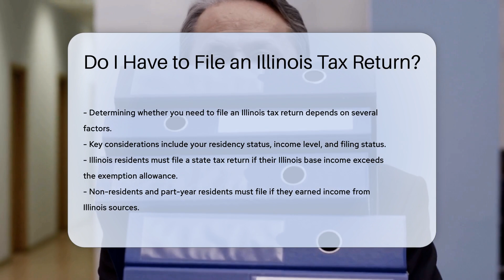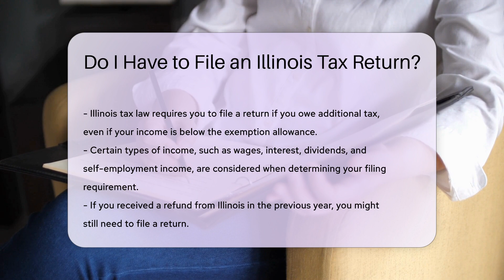Do I Have to File an Illinois Tax Return? - CountyOffice.org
Do I Have to File an Illinois Tax Return? Are you unsure about whether you need to file an Illinois tax return? Understanding the factors that determine your filing obligations is crucial. In this detailed video, we break down the key considerations, including residency status, income levels, and filing status, that determine whether you need to file an Illinois tax return.

Illinois residents, non-residents, and part-year residents all have specific requirements based on their income sources and filing statuses. We delve into how your federal filing status impacts your Illinois tax obligations and why certain types of income must be considered when determining your filing requirement.

Filing an Illinois tax return is not just about meeting obligations but also about claiming any credits or refunds you are entitled to. We explain why failing to file can lead to penalties and interest on unpaid taxes, emphasizing the importance of compliance with state tax laws.

Stay informed and ensure you meet your Illinois tax obligations by watching this video. Don't miss out on valuable insights and tips that can help you navigate the complexities of filing an Illinois tax return.

He